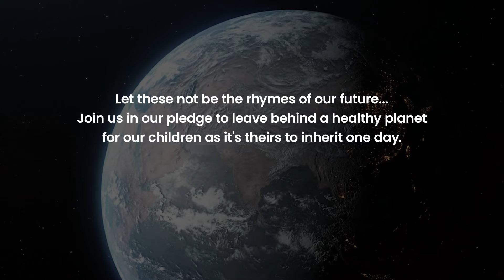Rhyme to make oceans plastic free | Rhyme For Earth - An initiative by House of Hiranandani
The water bodies, not only beautifies our planet, but is also crucial for the people residing here. So why do we pollute it, instead of preserving it?

-Refrain from pouring oil and grease down the kitchen sink
-Avoid dumping plastic containers in the sea
-Participate in the cleaning of beaches and rivers
-Do not pour non-biodegradable waste down the drains
-Reduce the use of plastic bags

Join us in making a promise of being good Samaritans and contribute to the protection of the planet.
and make your contribution by taking a pledge against water pollution.